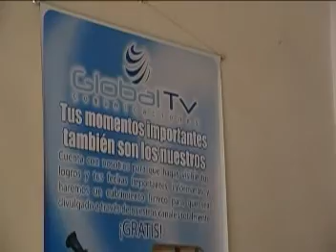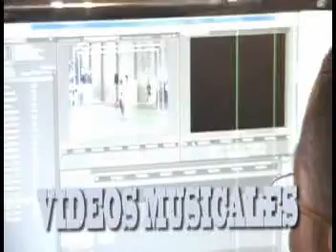EDILMA GRISALES 10 MINUTOS DE TU CORAZON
"Doña Blanca Edilma Grisales necesita de nuestra ayuda. sufrio una trombosis debido a la presion alta. si deseas colaborar te puedes comunicar al 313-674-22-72."